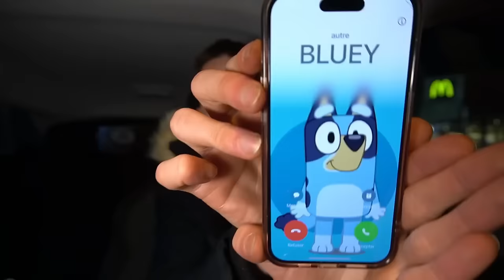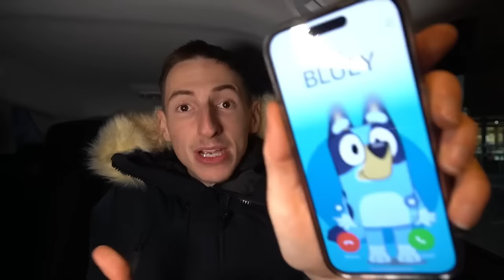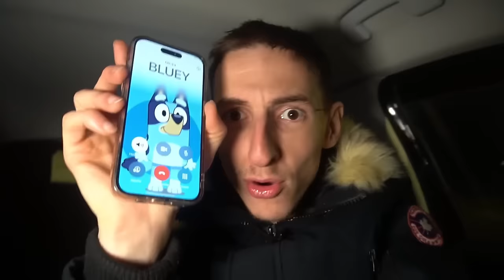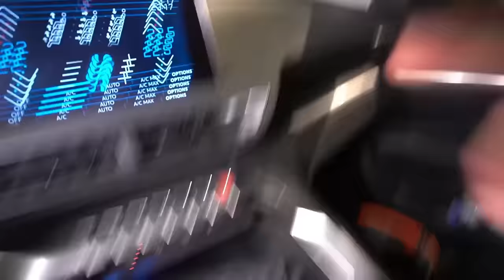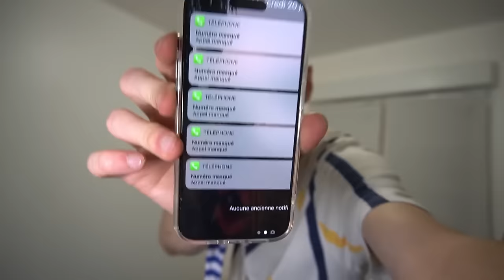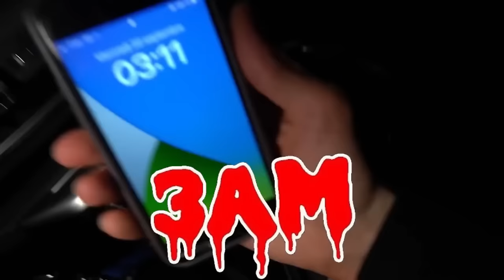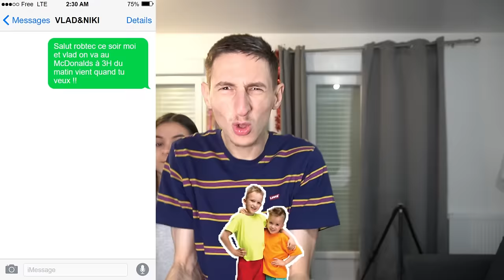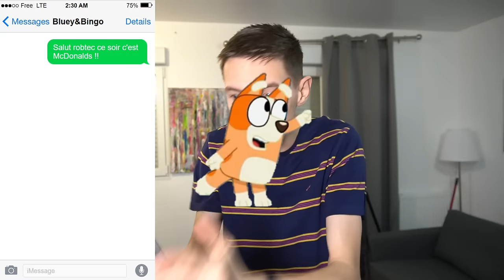VOUS NE CROIREZ PAS CE QUE MON DRONE A FILMÉ !! (OBSERVATION DE BLUEY ET BINGO, VLAD&NIKI, BLIPPI..)